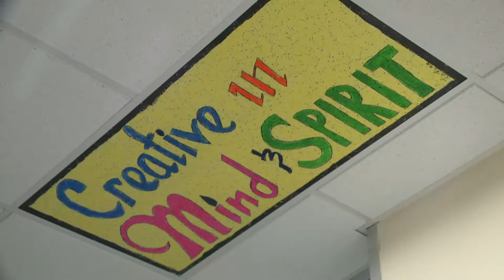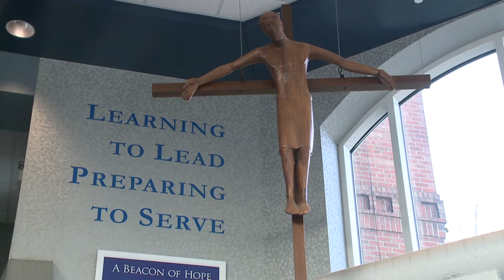Central Catholic is a Cool School